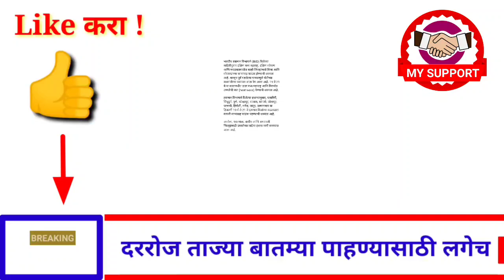आताच्या ठळक बातम्या! राज्यात 5 धडाकेबाज निर्णय! 21 मे ! पासून लागू! ब्रेकिंग न्यूज